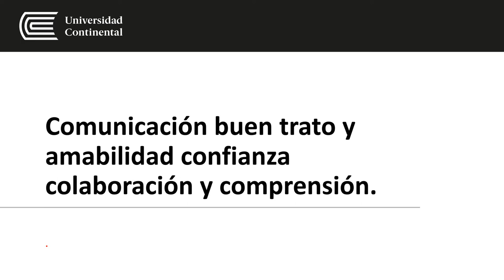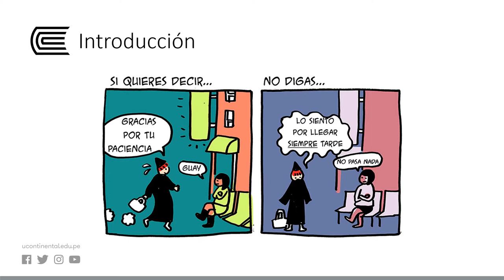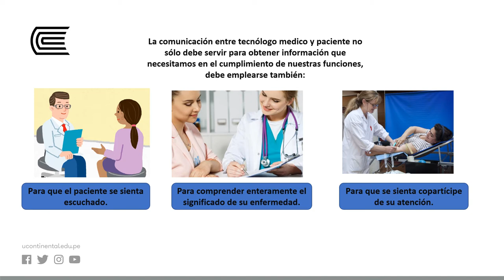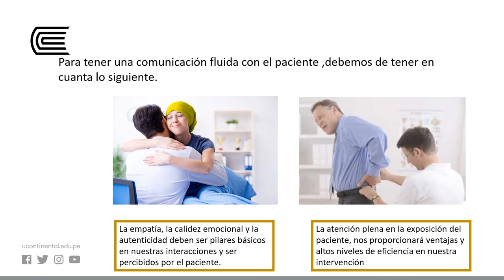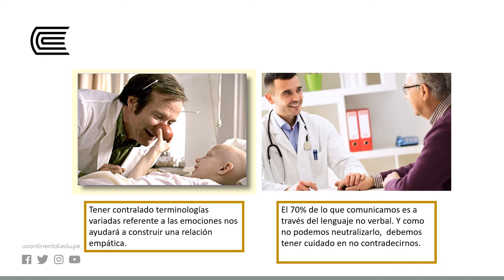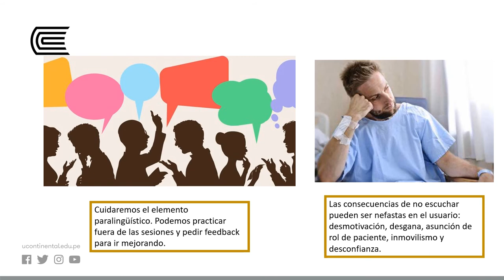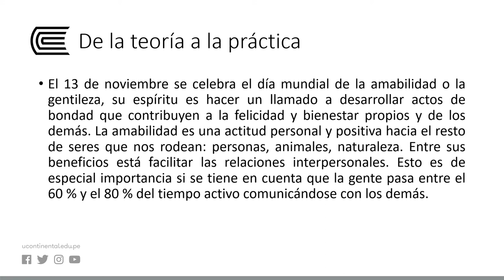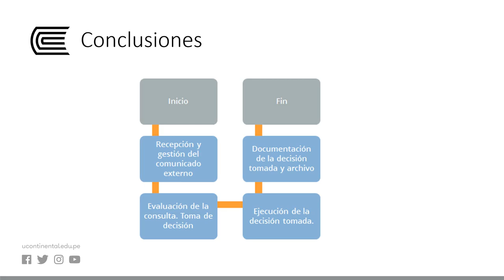Comunicación, buen trato y amabilidad, confianza y comprensión.